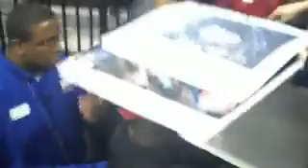Al Thornton Signing Autographs In Detroit